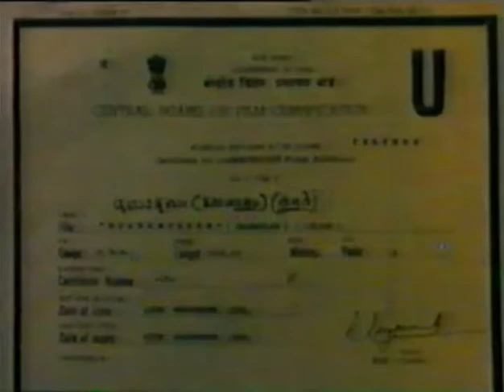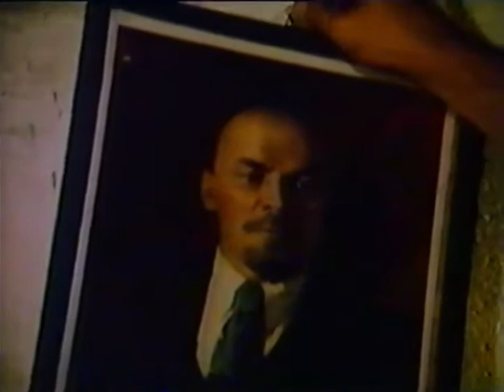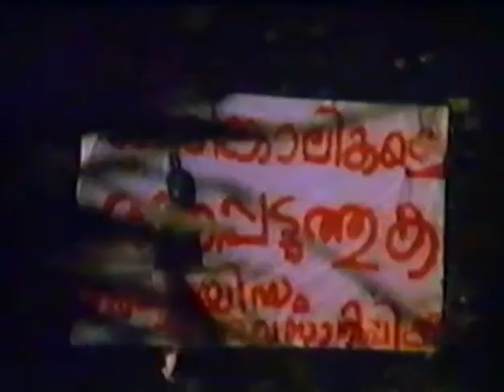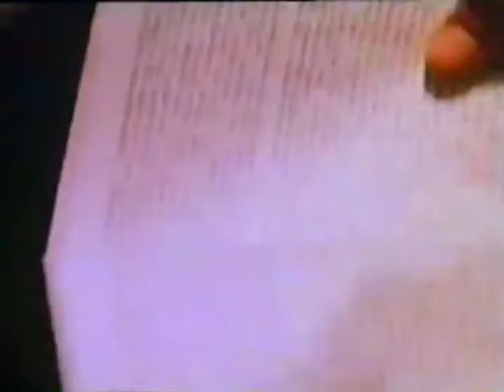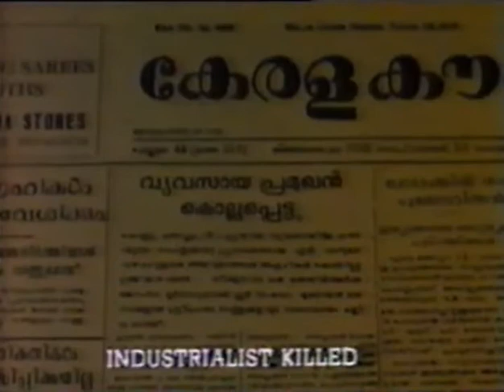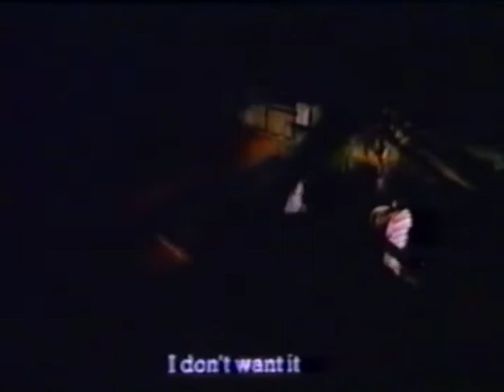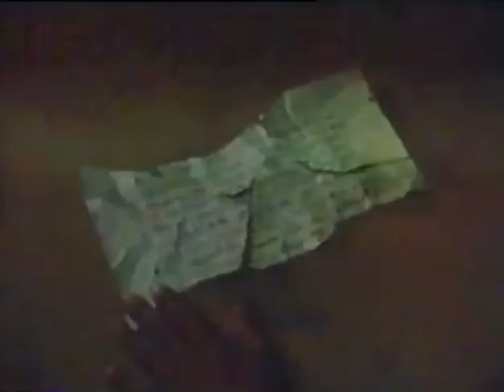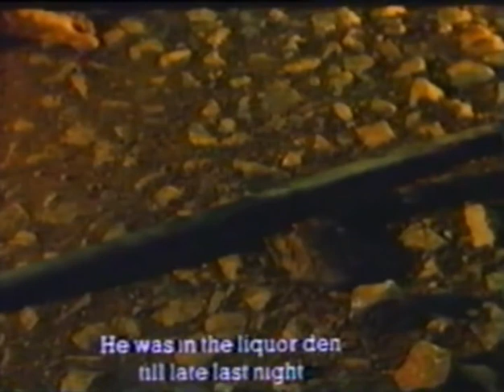Face to Face (1984) w/Esub || Adoor Gopalakrishnan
Mukhamukham (English: Face to Face) (1984) is a Malayalam feature film written and directed by Adoor Gopalakrishnan. The film starts in the early 1950s showing Sreedharan, the protagonist, as a very popular communist leader and trade union activist. He is forced to go underground after his name is associated with the murder of the owner of a tile factory.